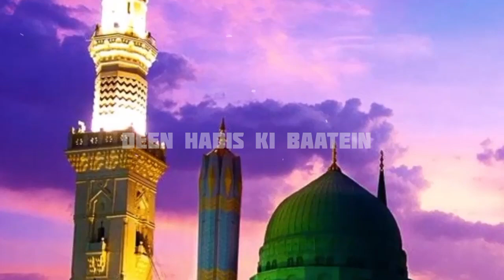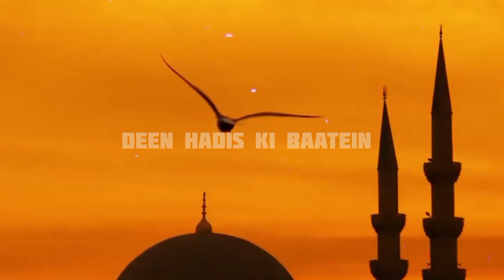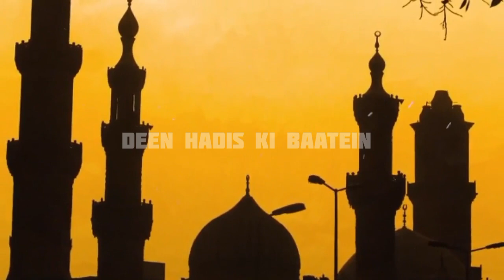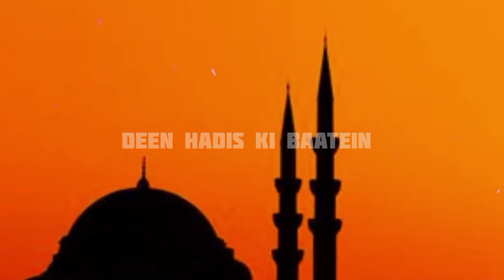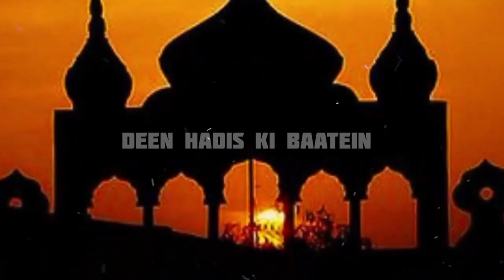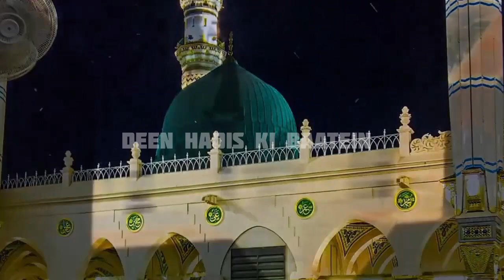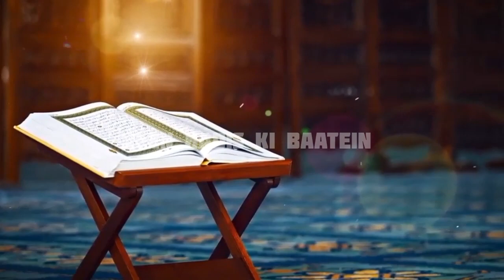Seerat Hazrat Bilal Habshi R.A | Islamic stories | Story of Bilal ibn Rabah | Sahaba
Islam
Islamic
Islamic life cycle
Islamic stories
emotional islamic lectures
islamic
islamic cartoons for kids
islamic lectures
islamic lifecycle
islamic qisay
islamic qissa
islamic reminder
islamic stories
islamic stories in urdu
islamic story
islamic videos
islamic waqiya
islamiclifecycle
muslim
quran
waqiya